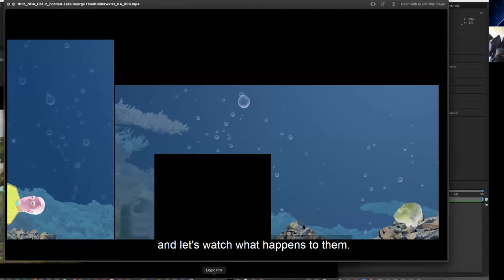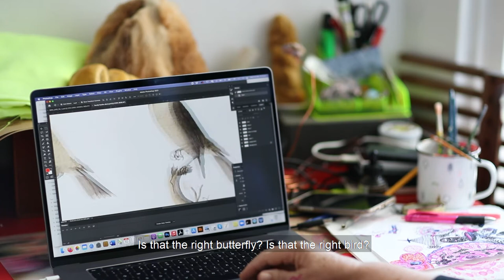Know My Name: Joan Ross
Artist Joan Ross asks us to think about museums as places that keep, acquire, and classify objects.

In her vast work of art, Collector's Paradise, a fluorescent moth with flapping wings unleashes chaos. Vitrines smash, specimens escape, and the museum tumbles down. In the wake of a flood that clears the rubble, Weereewa/Lake George emerges as drawn by the colonial artist Joseph Lycett in 1825. Gold balloons spelling $BOUNTY$ float and later burst in the bright blue sky.

Joan Ross: Collector's Paradise is a Know My Name project and was presented as part of the 2021 Enlighten Festival.